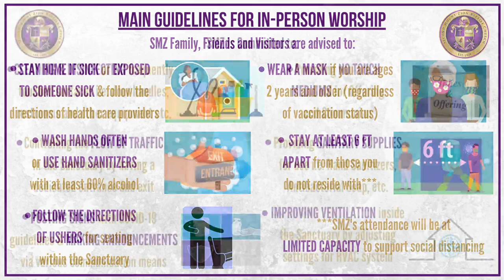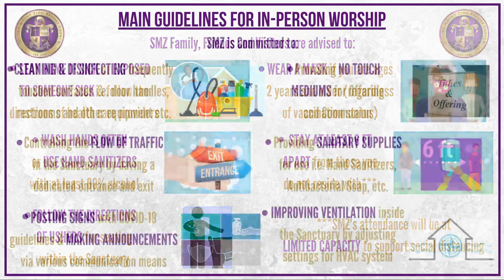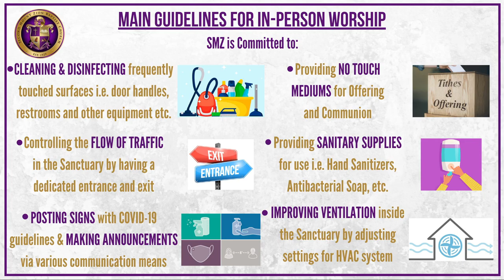Sunday Service 12-18-2022